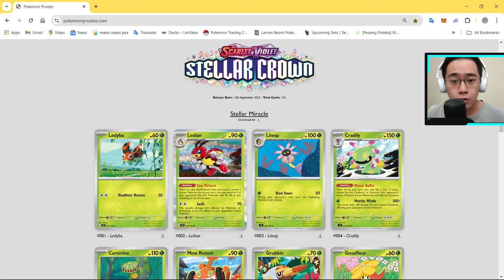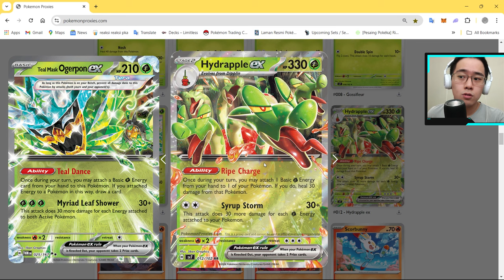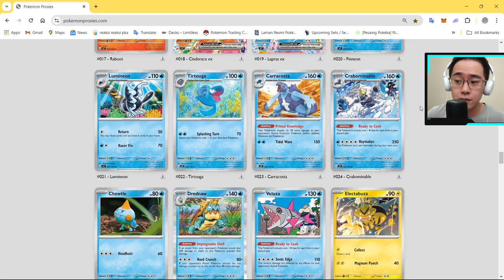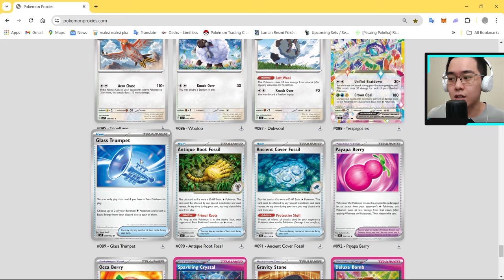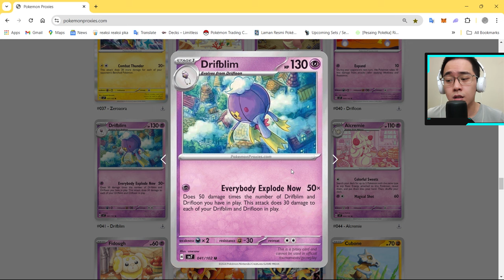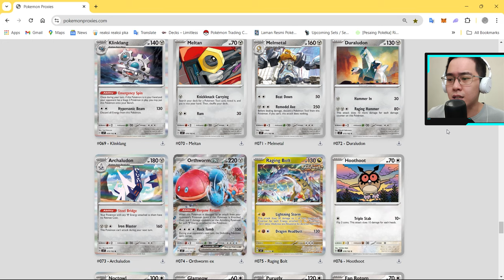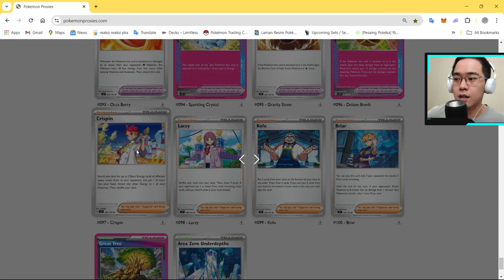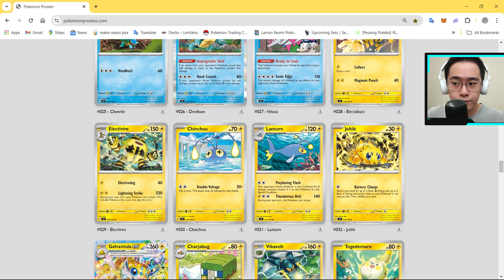Review FULL & ULTIMATE Dari Set Stellar Crown | Pokemon TCG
Di video ini bakal membahas kartu-kartu dari set stellar crown yg mnrtku menarik dan atau bagus beserta  sedikit ttg combo-combo dasarnya & decknya

Time stamps:
00:04 intro
00:51 kartu pokemon daun
07:37 kartu pokemon api
10:30 kartu pokemon air
14:54 kartu pokemon listrik
21:36 kartu pokemon psychic
25:15 kartu pokemon fighting
28:03 kartu pokemon dark
28:18 kartu pokemon besi
29:48 kartu pokemon naga
29:53 kartu pokemon normal
30:24 kartu trainer